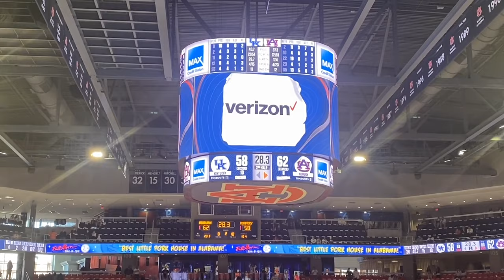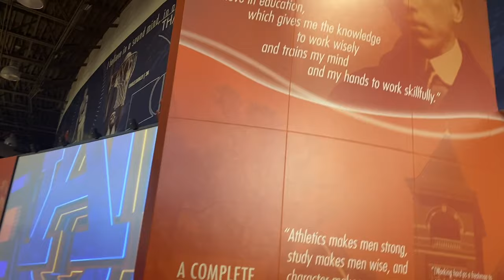Sharife Cooper vs Brandon Boston Vlog